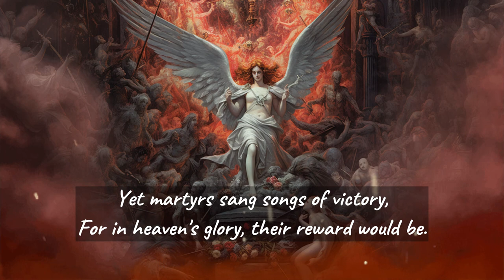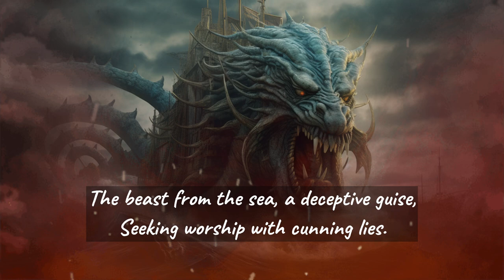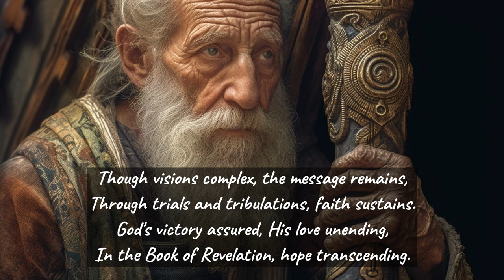Apocalyptic Vision: The Book of Revelation Unveiled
Delve into the depths of the Book of Revelation, a prophetic masterpiece filled with vivid imagery and profound symbolism. Join us as we unravel the apocalyptic vision, exploring the beasts, the seals, the trumpets, and the ultimate triumph of good over evil. Gain insight into this captivating biblical text and uncover its timeless message of hope and faith.